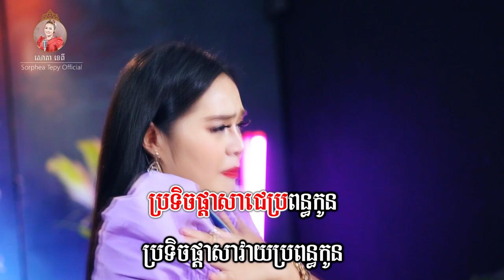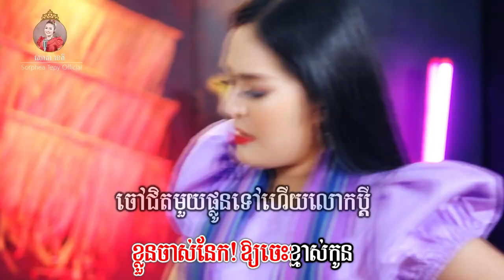សុំស្រូវដូរស្រា - ភ្លេងសុទ្ធ - សោភាទេពី | video - karaoke